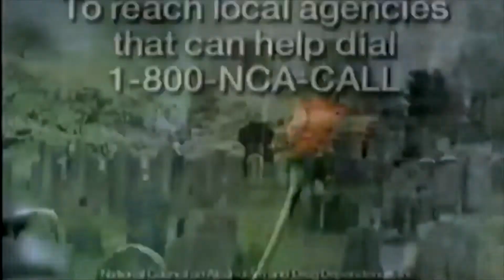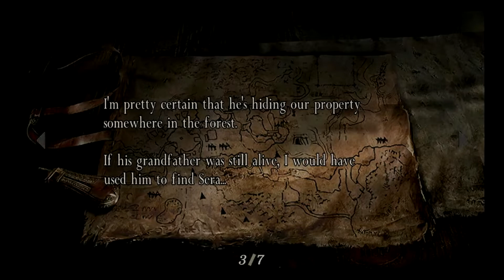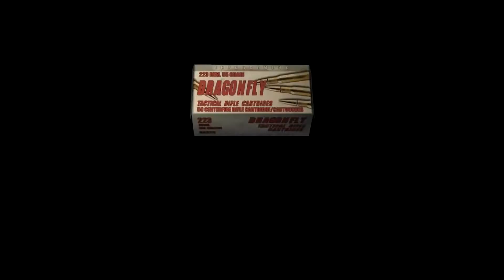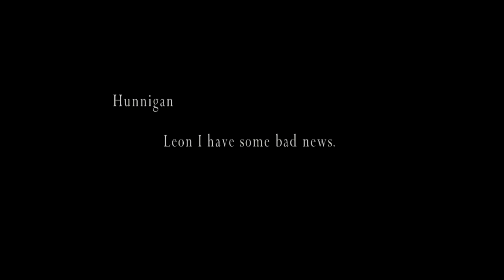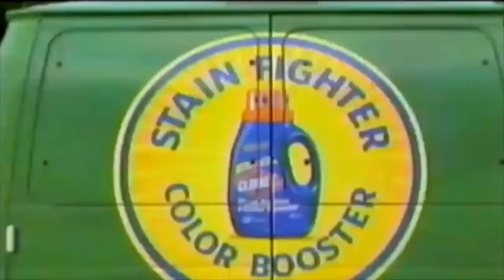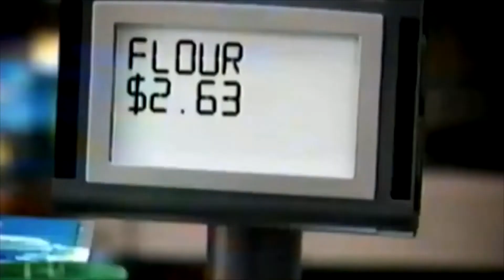Resident Evil 4 gameplay 3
part 3 of Resident Evil 4 by far my favorite Resident Evil game. Being presented as an airing on TV that would tie in with the release of Resident Evil 5